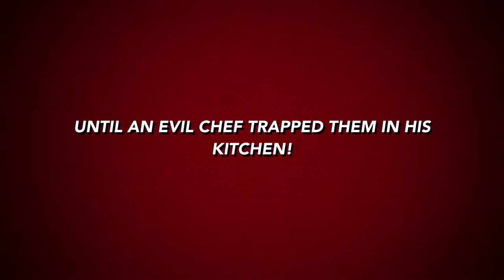Ticking Time Bomb Demo Trailer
This is a trailer for demos of a miniseries of Ticking Time Bomb: Chef’s Dungeon.
As of today, one demo has been released, with more in development. Hope you like it.

Summary: An evil chef, Spaghet Von French has trapped the Bombs in his kitchen, mistaking them for tonight’s special. Bombè must escape and must save bombette as well.